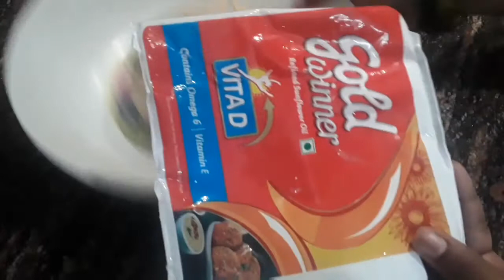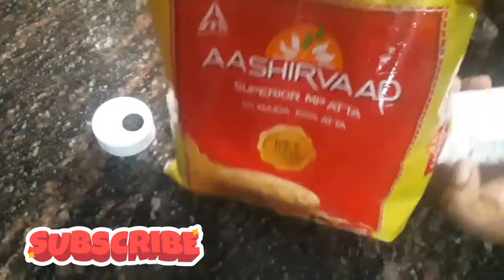🤔இப்படியேல்லாம் செயலானு இத்தன வருஷமா தெரியாம போச்சே😲 Kitchen tips in tamil| Samaikalam Suvaikalam